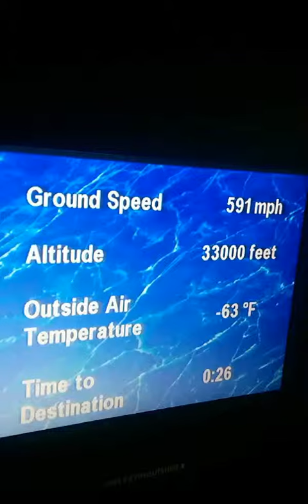Awkward Snaps - Private Jet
Weeeeeeeeeeee